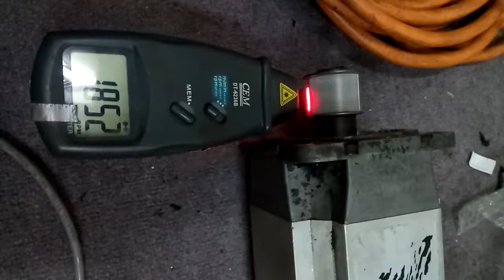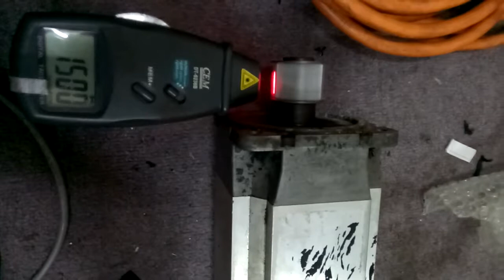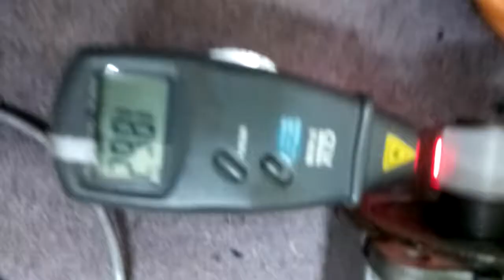Heidenhain QSY 116 J EcoDyn (site)